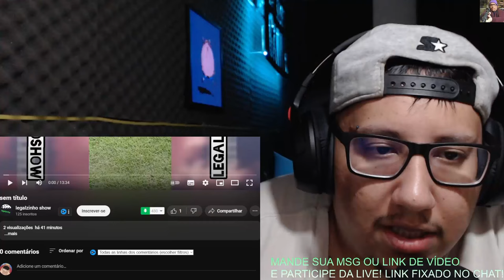COMPILADO DE SHlTP0ST QUE FICA MELHOR COM CORTES SECOS